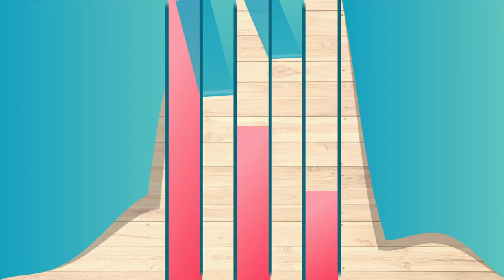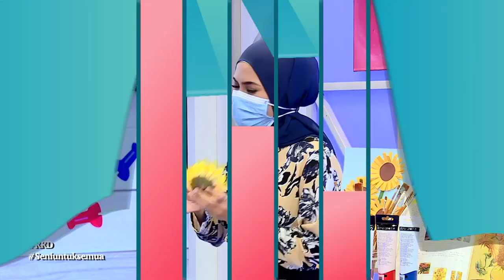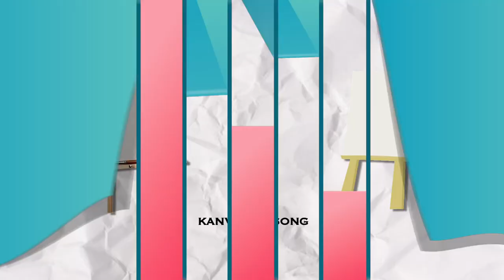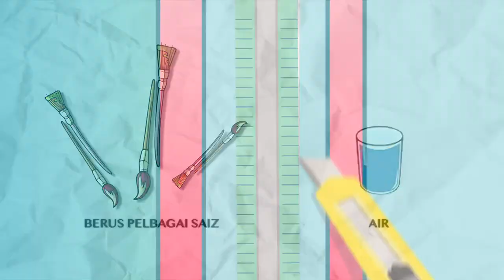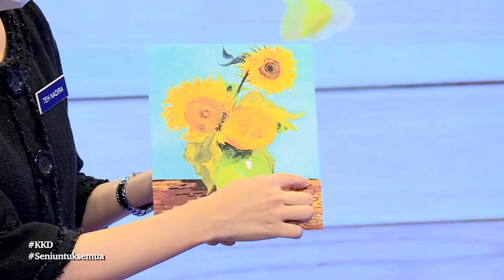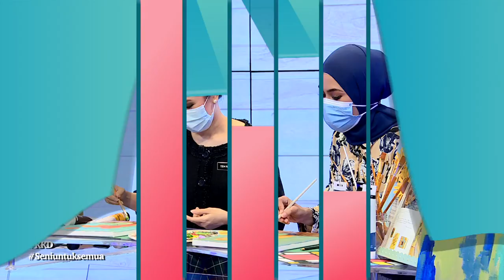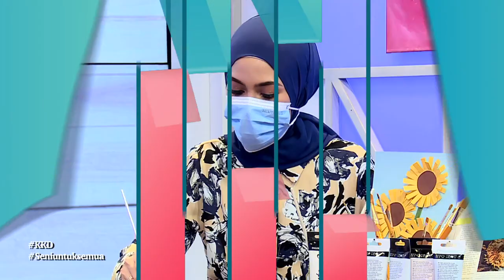DidikTV Kelab Kraf Didik Ep 24